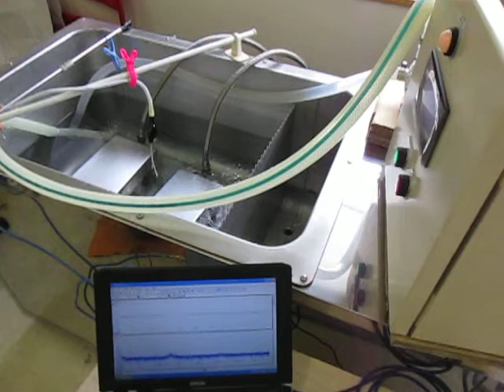超音波コンサルティング Ultrasonic Consulting